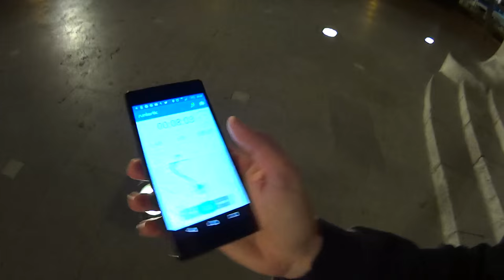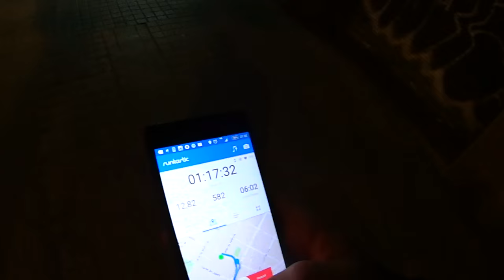Si eres un "cerdo" nunca te faltará trabajo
Hoy no he tenido mi mejor día y creo que par algunas cosas he acabado expresándome como el culo. Ya me perdonaréis. He encontrado un artículo en el que hablan bastante bien y en detalle del tema que trato en el vídeo A ver qué os parece y veamos si entre todos podemos generar un poco de debate en los comentarios.

Quiero aclarar que por lo general, yo siempre he sido bastante "cerdo" pero que a la vez me he dedicado a dejar huevos aquí y allá. Siempre que alguien necesita una ayuda, ahí estoy yo, pero bueno, con esto quería decir que siendo de esta forma (supongo que también influirán más aspectos) nunca me ha faltado trabajo.

Lo dicho, como cada día aquí os dejo una pequeña dosis de mi vida cotidiana y una pequeña reflexión de tantas que pasan por mi cabeza a lo largo del día.

Nos vemos!